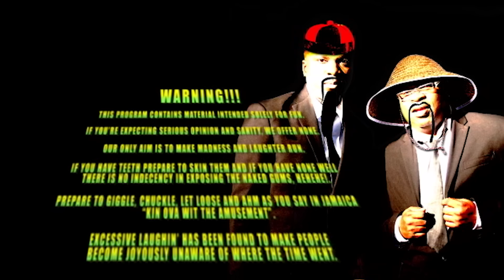THE MAN - Comedy - Ity And Fancy Cat Show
Sometimes its too good to be true.